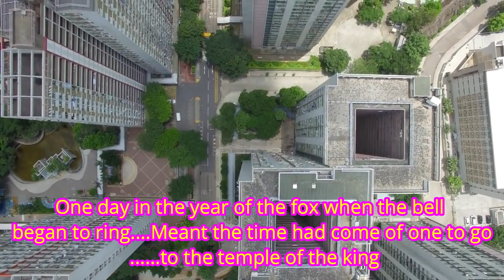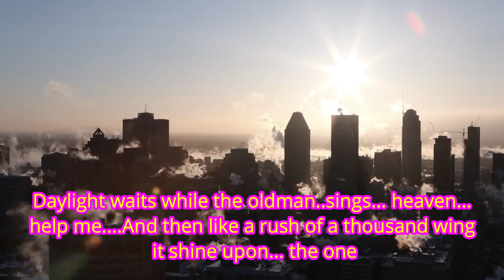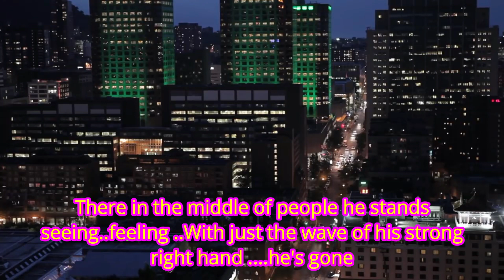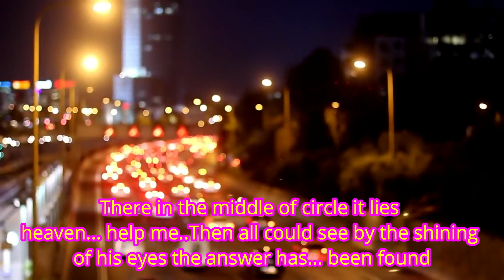The Temple of The King with Vocal HD Quality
During studio sessions in Tampa Bay, Florida on 12 December 1974, Blackmore originally planned to record the solo single "Black Sheep of the Family"- a cover of a track by the band Quatermass from 1970 - and the newly composed "Sixteenth Century Greensleeves", which was to be the B-side.[citation needed] Other musicians involved included singer/lyricist Ronnie James Dio and drummer Gary Driscoll of blues rock band Elf, and cellist Hugh McDowell of ELO. Satisfied with the two tracks, Blackmore decided to extend the sessions to a full album.

The other members of Elf, keyboardist Micky Lee Soule and bassist Craig Gruber, were used for the recording of the album in Musicland Studios in Munich, West Germany during February and March, 1975. Though it was originally planned to be a solo album, the record was billed as Ritchie Blackmore's Rainbow, and later progressed as a new band project. Blackmore and Dio did promotional work for the album. Shortly after the album was released, all Elf members (except Dio) were sacked and Blackmore recruited new musicians for subsequent Rainbow albums. This first line-up never performed live, and the live photos used in the album art are of Blackmore while with Deep Purple and of Elf playing live.[citation needed]

The last track of the album, "Still I'm Sad", is an instrumental cover of a song by The Yardbirds from their 1965 album Having a Rave Up with The Yardbirds. A version featuring vocals subsequently appeared on Rainbow's live album On Stag

The original vinyl release had a gate fold sleeve, although later budget reissues on Polydor reduced to a single sleeve. The album's songs have been performed by subsequent Rainbow line-ups.

The album was widely praised for its fantasy/heroic-like lyrical content and the innovative rock style.

Ritchie Blackmore's Rainbow was re-issued on CD in remastered form in the US in April 1999. The European release followed later in the year.

Vocalist Ronnie James Dio considered this release his favourite Rainbow album.

Despite the title implying the record being a Ritchie Blackmore solo release, in later years Blackmore has jokingly stated that Dio's contributions warranted a re-titling of "Ritchie Blackmore and Ronnie James Dio's Rainbow"